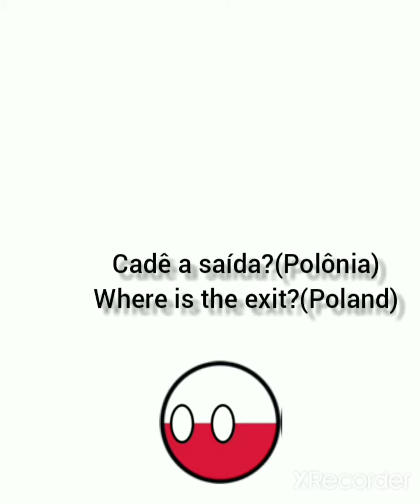Countryballs: ...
quis fazer um vídeo diferente dos outros:P